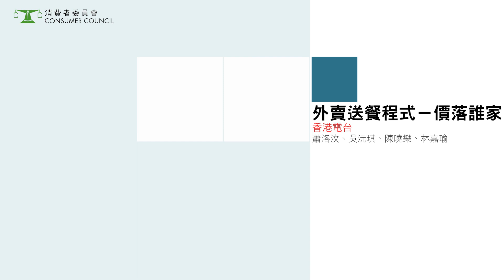第20屆消費權益新聞報道獎「聲音組別」- 外賣送餐程式--價落誰家？(香港電台)